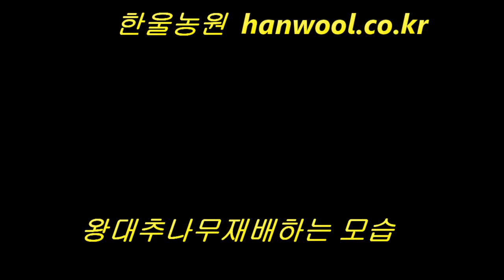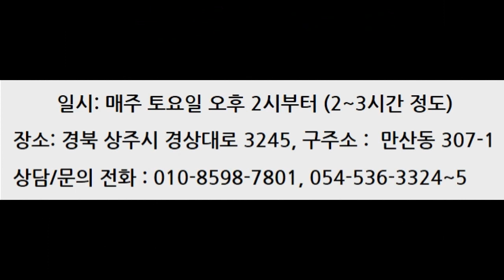왕(사과)대추나무 재배하는 모습, 2 개의 농장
대추나무재배를 어떻게 하면 좋은가?
대추나무의 전지는 어떤 방식으로 해야 가꾸는데 문제가 없는지?
과연 왕대추나무를 심으면 소득이 발생할 수 있는지 등을 각자가 검토를 하면서 어떻게 판매를 할 것인지도 염두에 두어야 할 것입니다.
무조건 심기만 하고 가꾸지도 잘 못하고 또한 판매도 하지 못한다면 소득이 발생되지 않으면 무슨 의미가 있습니까?
 농사를  정말 잘 짓는 법을 배워야 합니다.
심고 싶은 나무를 정말 잘 가꾸는 분을 찾아가  그분의 조언을 듣고 그대로 따라하면 좋을 것입니다.

농사의 기본을 알려드립니다.
무엇을 재배하면 좋을지 등을 알려드리겠습니다.

한울농원 무료 교육안내
일시 : 매주 토요일 오후 2시~5시
장소 : 경북 상주시 만산동 307-1
내용 : 어떻게 가꾸는 것이 좋은가?
       무엇을 심으면 수익이 발생할까?
       두둑은 어떻게 만들면 좋을까?
       나무재배를 잘 하는 방법 등
       농장견학

주소     :  경북 상주시 만산동 307-1(경상대로 3245)